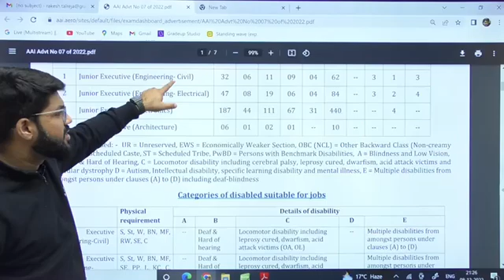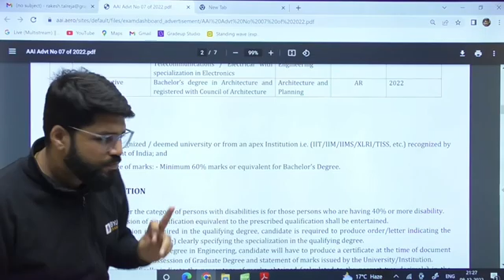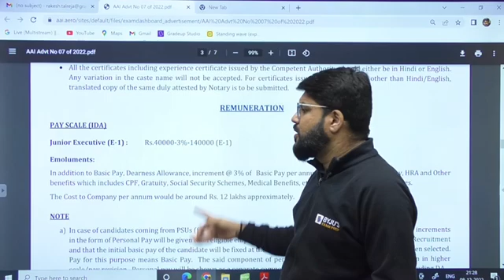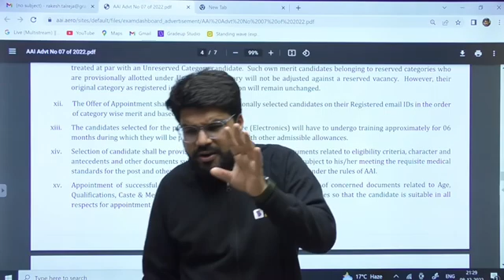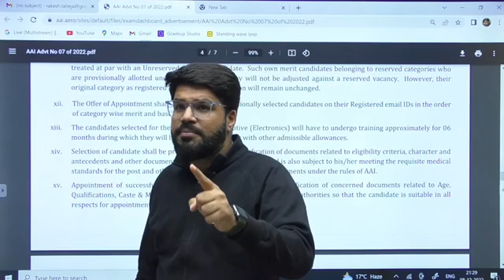AAI Bumper Vacancy through GATE | 596 Vacancy in AAI | Airport Authority of India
Crack the GATE 2023 exam with BYJU'S Exam Prep GATE & ESE: EE,EC,IN,CS. Get all updates on GATE Exam pattern, GATE 2023 syllabus, and preparation strategies to enhance your performance in the GATE EE/ECE/IN/CS exam. BYJU'S Exam Prep GATE & ESE: EE,EC,IN,CS is the most comprehensive exam preparation platform for GATE 2023, PSU recruitment exams, NIELIT, UPSC ESE - IES, BARC, ISRO, and PGEE exams.